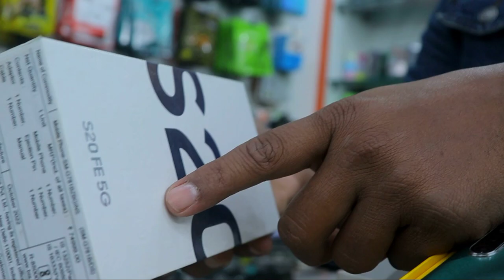iPhone Start from Rs 4999/- Odisha ka Sabse Bada Secend Hand Phone store@ROURKELA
Mobile Jungle, sector 2,
NAC Market, NIT road near Shiv Mandir, Rourkela,
Sundargarh, ODISHA

Call or what's app for my inquiry.